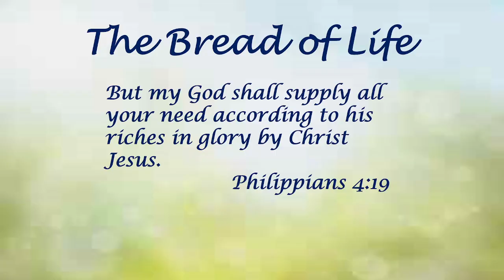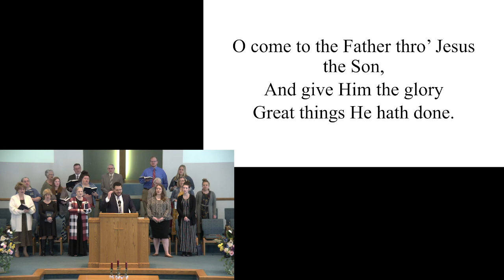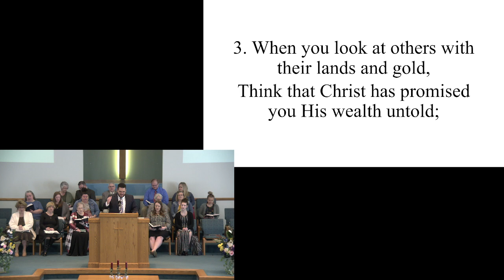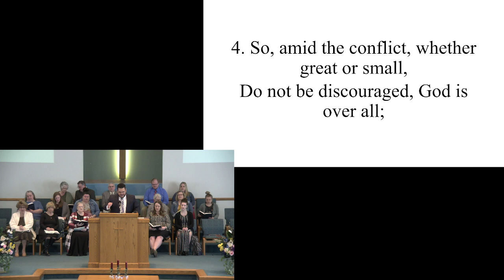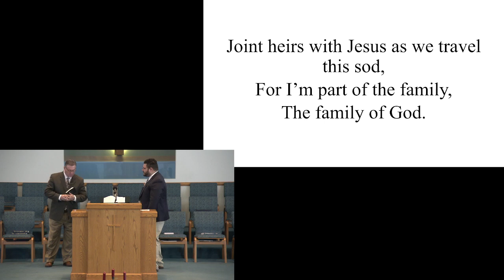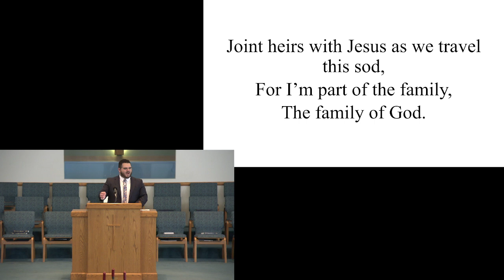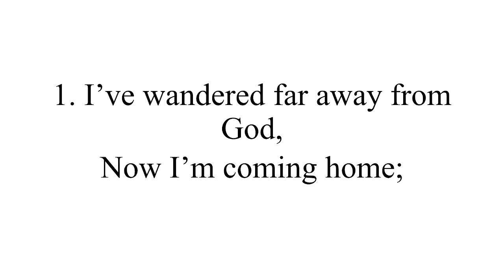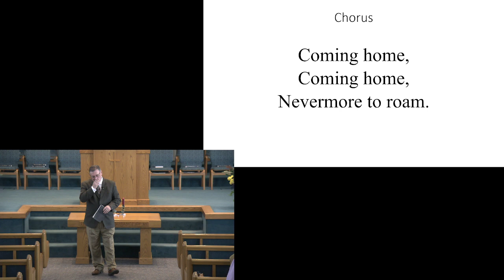3-19-2023 Sunday Morning Service Pastor Pierce